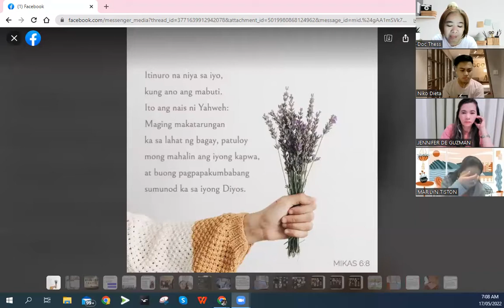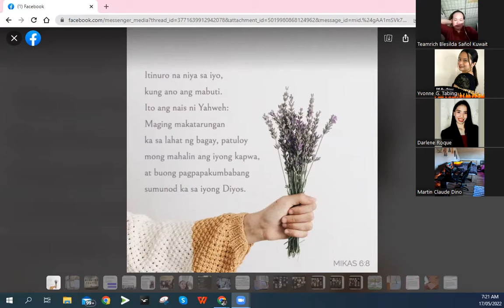TUESDAY HABIT 5-17-22 ANG GUSTONG PAGSAMBA NG PANGINOON (MICAH 6:8)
Micas 6:8

8 Itinuro na niya sa iyo, kung ano ang mabuti. Ito ang nais ni Yahweh: Maging makatarungan ka sa lahat ng bagay, patuloy mong mahalin ang iyong kapwa, at buong pagpapakumbabang sumunod ka sa iyong Diyos.